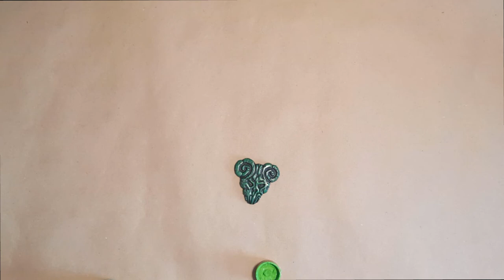The Pick Of Destiny (DIY, EPOXY CLAY PROP)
Hey guys i wanted to do something fun for April fools, so i decided to make a quick movie prop, The Pick of Destiny from Tenacious D, i even blew the dust off my electric guitar to make a funny intro and play some metal at the end ( i don't claim to be good on it)

The epoxy clay i used...